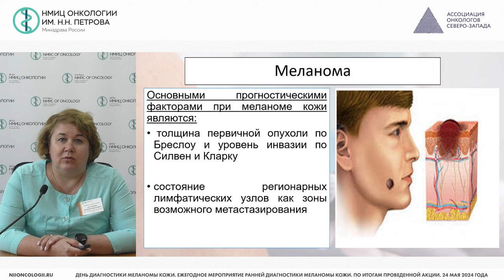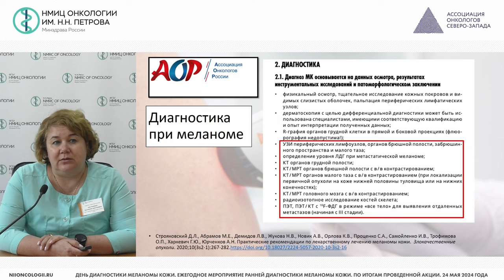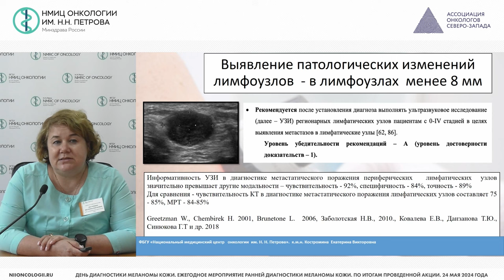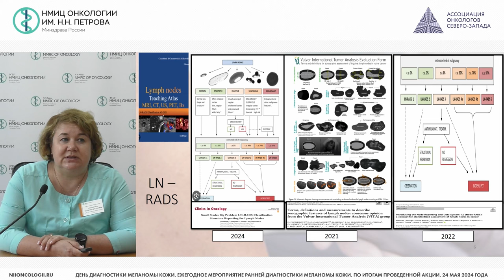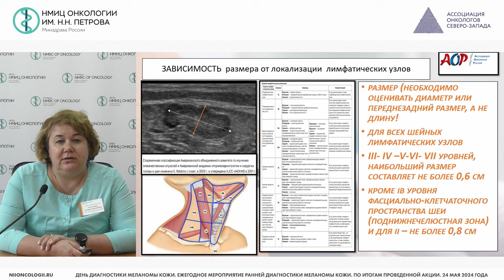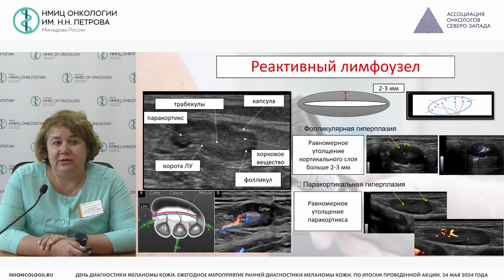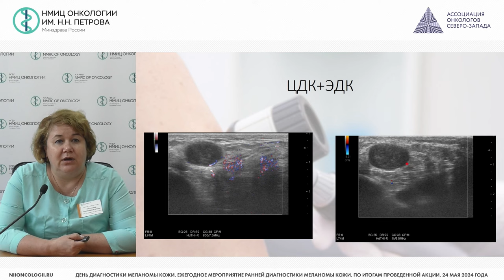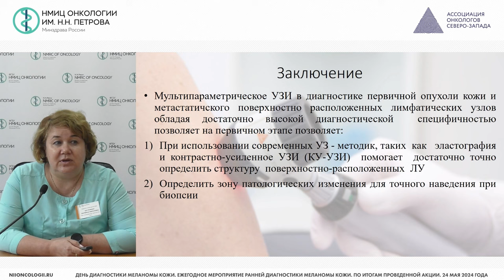Первичная ультразвуковая диагностика меланомы кожи и метастазов меланомы кожи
Костромина Екатерина Викторовна – врач-рентгенолог, врач ультразвуковой диагностики отделения лучевой диагностики, старший научный сотрудник научного отделения диагностической и интервенционной радиологии, доцент отделения дополнительного профессионального образования НМИЦ онкологии им. Н.Н. Петрова, доцент кафедры лучевой диагностики и медицинской визуализации ФП и ДПО ФГБОУ ВО СПбГПМУ Минздрава России, к.м.н., г. Санкт-Петербург

Конференция «День диагностики Меланомы кожи. Ежегодное мероприятие ранней диагностики меланомы кожи. По итогам проведенной акции»